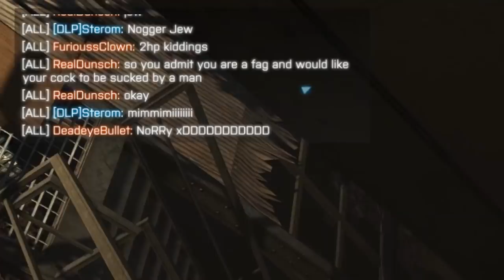BF4 - TROLL IQ 1000 - TROLLING IN 2018?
Im back trolling on Battlefield 4 killing time until Battlefield v
If you enjoyed the video share and like please, more to come :)

Music
totally looped